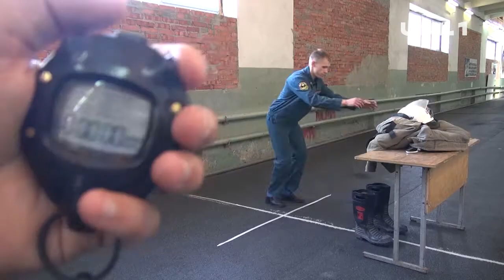Пожарный из Еткуля стал лучшим в стране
Евгений Головлёв продемонстрировал выдающуюся психологическую, медицинскую и техническую подготовку на всероссийском конкурсе.